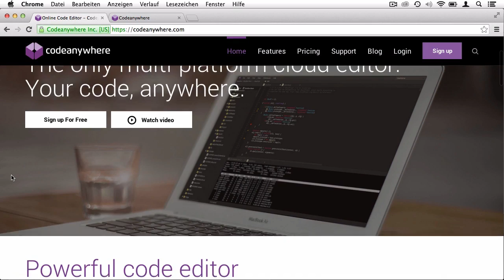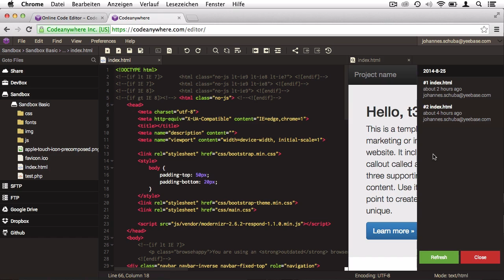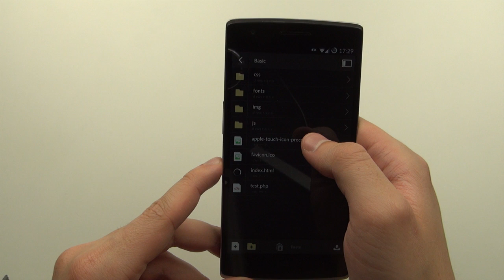Codeanywhere: Coden im Browser und unterwegs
Codeanywhere ist ein Webdienst, der das Coden im Browser oder von Mobilgeräten aus wie in einem normalen Editor ermöglichen will. Wir stellen euch das Tool vor und schauen, ob es hält, was es verspricht.